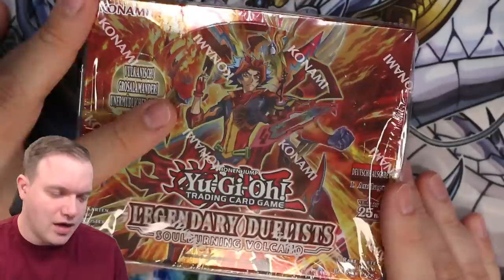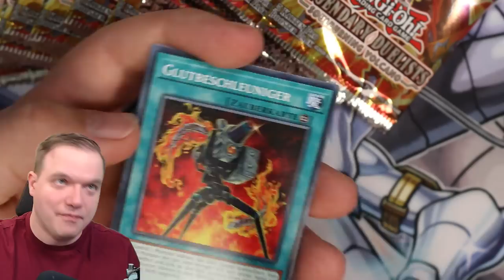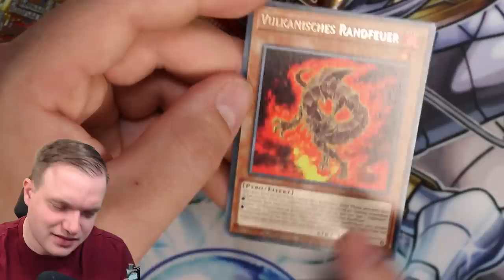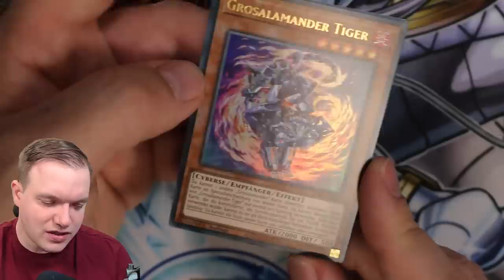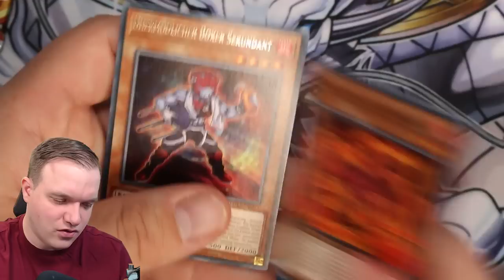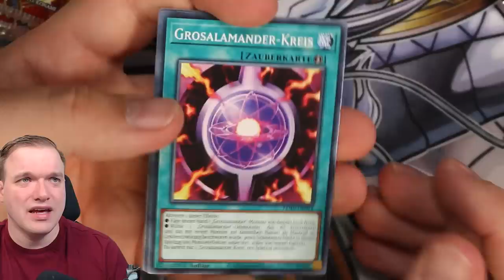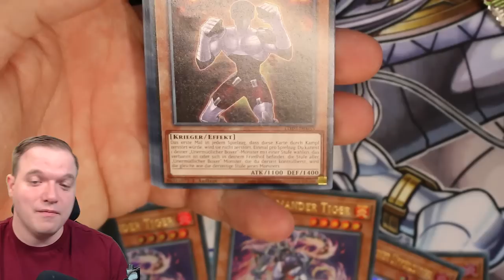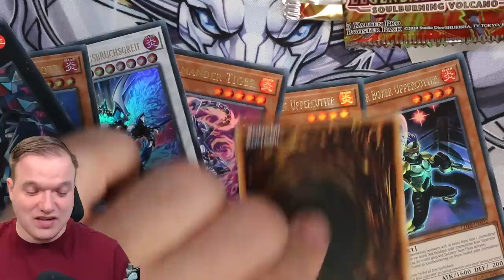Yu-Gi-Oh! Legendary Duelists: Soulburning Volcano! Neue Karten!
Am 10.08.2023 kommt das Set Legendary Duelists: Soulburning Volcano raus. Ich habe die Möglichkeit bekommen es schon früher zu öffnen.
Viel Spaß!